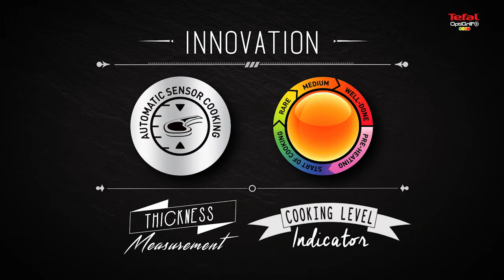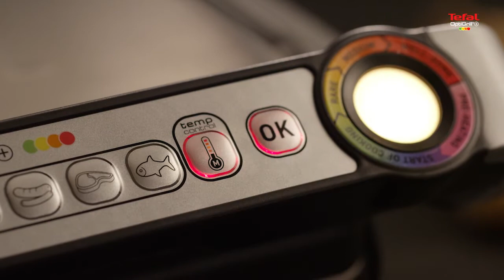TEFAL OptiGrill Stainless Steel Health Grill GC712 with Automatic Thickness and Temperature Measure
Get the TEFAL OptiGrill Stainless Steel Health Grill GC712 with Automatic Thickness and Temperature Measure